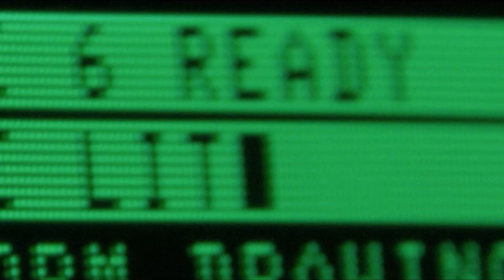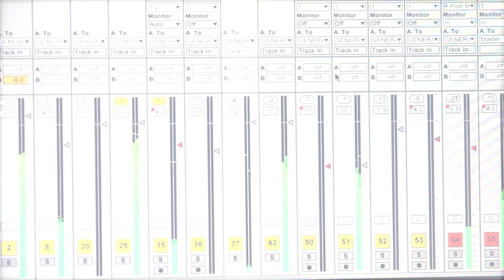Jean-Michel Jarre with Little Boots (Track Story)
Jean-Michel Jarre and Little Boots talk about their collaboration on the album Electronica.